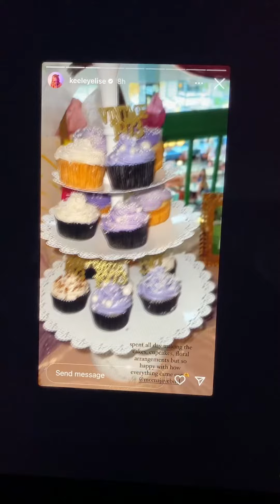Celebrate his mom birthday with there family